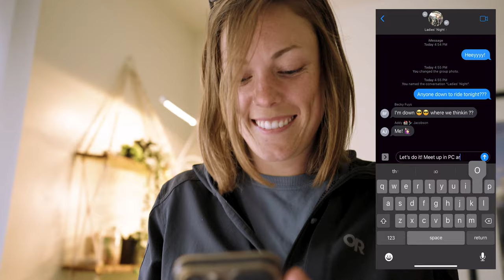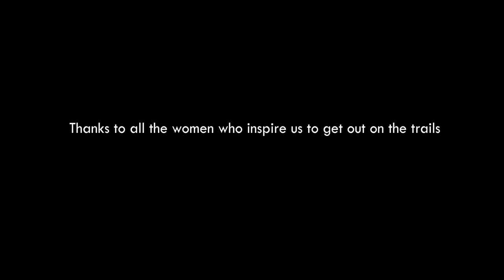Ladies' Night // Women's Mountain Bike Short Film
The past couple years after buying my first mountain bike, I've been able to progress in ways that I couldn't have imagined. I met so many like minded people, tried new features, traveled to different trails, and, overall, grown my love for outdoor action sports.

Regular ladies' nights rides have been a huge reason that I've been able to overcome my fears and slingshot my progression. I have been so fortunate to have ridden the trails with so many different gals, and I wanted to capture this experience through a short film.

Luckily, I am surrounded by some amazing people that helped put this film into action. My good pals, Addy Jacobsend and Becky Fuys agreed to be talent in front of the camera (alongside myself), with Marcus Catlett on the video cam and Nic Carnazzo on the photo cam.

Additionally, I want to shoutout and thank the brands that supported this project: Arctic Zone, Fezzari, Level 9, and GripIt Sports.

Lastly, thank you to all the women that have inspired us to get out on the trails.

Your nacforadventurer and lady mountain biker,

AJ

Ladies' Night
Riders: Addy Jacobsend, AJ Cutler, Becky Fuys
Videography: Marcus Catlett
Photography and Assistant: Nic Carnazzo
Director and Editor: AJ Cutler